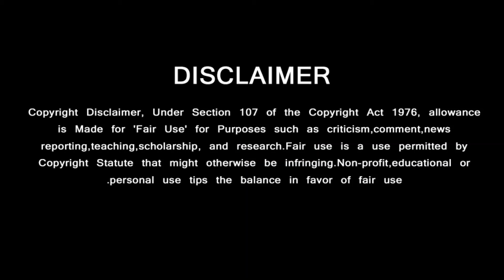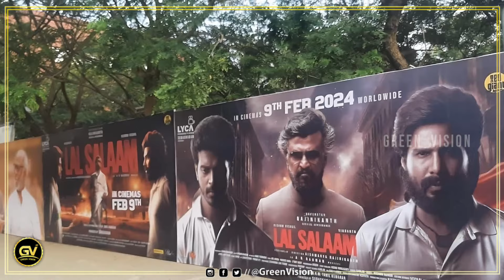அஜித் என்ற ஒரு பெயருக்கே அதிர்ந்த Lal Salaam Audio Launch | Ajith Kumar Mass Stage Rajini Speech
அஜித் என்ற ஒரு பெயருக்கே அதிர்ந்த Lal Salaam Audio Launch | Ajith Mass Stage Rajini Speech
Lal Salaam,
Lal Salaam Audio Launch,
Lal Salaam Audio Launch Live,
Rajini Speech,
Rajini Speech Lal Salaam Audio Launch,
Rajinikanth Speech,
Ajith Mass Entry,
Ajith Entry Award Function,
Ajith Mass Audio Launch,
GREEN VISION CHANNEL DOESN'T SUPPORT PIRACY